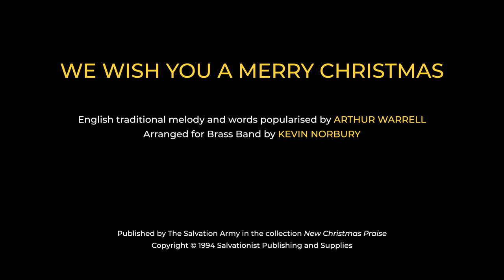WE WISH YOU A MERRY CHRISTMAS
🎄🎁🎺 Royston Town Band - Christmas 2022 🎺🎁🎄

Royston Town Band
Musical Director: Steve Earley

After a couple of years of upheaval, Christmas 2022 has been more settled and Royston Town Band has enjoyed a busy schedule of carolling around the town and providing festive entertainment for the local community.

One evening in early December - instead of a rehearsal - we did some recording for our Custom Carols fundraising initiative in support of our local good cause for 2023 - Royston Food Bank.

We also recorded some extra Christmas music, all of which is available on our YouTube channel

We hope you enjoyed this carol and that you have a peaceful and happy Christmas!

Recorded in the Market Hill Rooms, Royston on 1st December 2022

English traditional melody and words popularised by ARTHUR WARRELL
Arranged for Brass Band by KEVIN NORBURY

Published by The Salvation Army in the collection New Christmas Praise